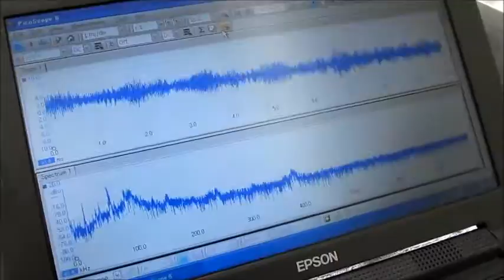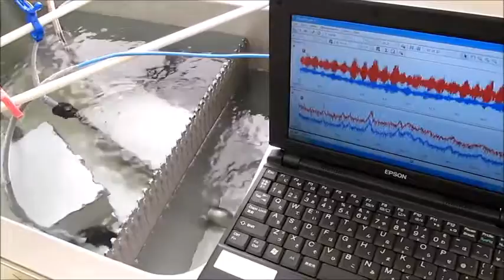オリジナル（超音波）実験 ultrasonic-labo